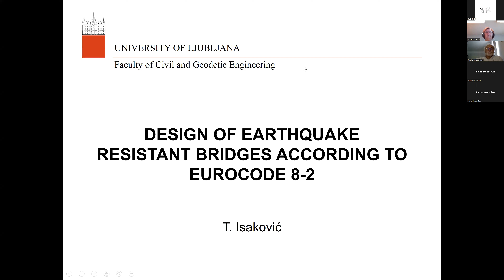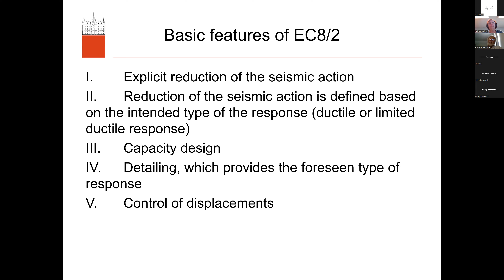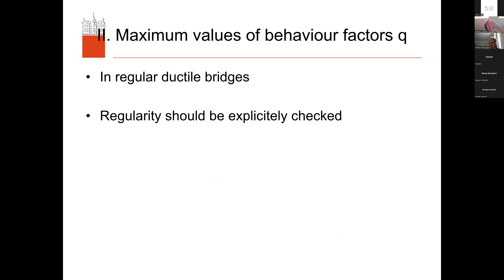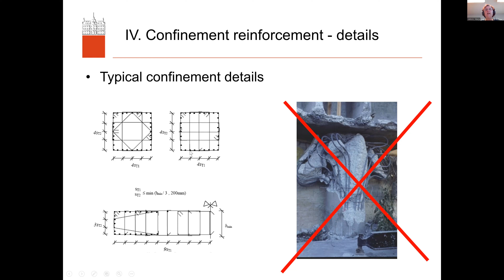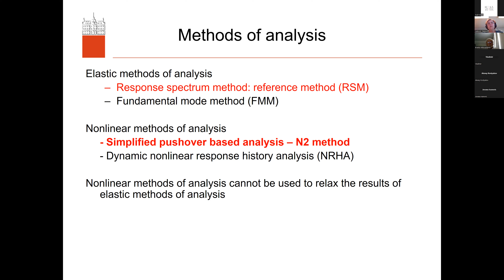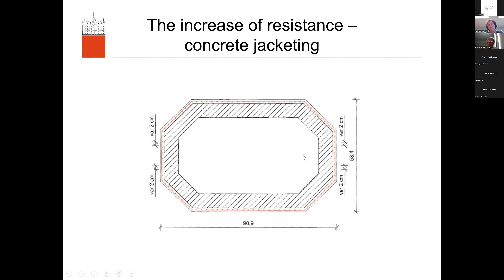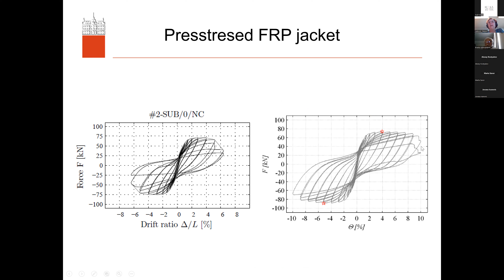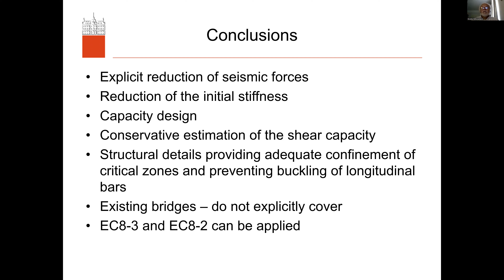Projektovanje seizmički otpornih mostova prema standardu Evrokod 8-2 - prof. dr Tatjana Isaković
Seizmički odgovor mostova se bitno razlikuje od seizmičkog odgovora zgrada, pre svega zbog različitog konstruktivnog sklopa, a dosta često i zbog mnogo većih dimenzija i komplikovanijih geometrijskih karakteristika poprečnih preseka nosećih elemenata. Zato je projektovanje seizmički otpornih mostova potrebno regulisati posebnim propisima. Jedan od tih propisa je standard Evrokod 8-2 (EC8-2), koji je namenjen projektovanju novih mostova. Ovaj standard je njihovo projektovanje znatno unapredio, a osim toga je dobro organizovan i usmeren je na inženjersku praksu. Projektovanje prema EC8-2 razlikuje se od prethodnih propisa pre svega u pogledu eksplicitne redukcije seizmičkih sila i redukcije početne krutosti konstrukcije, dosledne primene metode programiranog ponašanja na globalnom i lokalnom nivou, kao i specifičnih konstruktivnih detalja koji omogućavaju da se spreči krti lom zbog neadekvatno utegnutog betonskog preseka i ugiba podužne armature u kritičnim zonama nosećih elemenata. Zato će ovo predavanje biti posvećeno pre svega ovim zahtevima standarda, koji su detaljno prikazani i na konkretnom primeru projektovanja mosta po EC8-2 – koji je pripremljen kao dodatak, i biće dostupan nakon predavanja. Na predavanju će kroz nekoliko primera postojećih mostova biti prikazano poređenje količine ugrađene armature sa količinom koju bi trebalo ugraditi prema standardu Evrokod 8-2. Drugi deo predavanja biće posvećen postojećim starijim mostovima. Iako Evrokod 8 ne sadrži odredbe koje se odnose na procenu seizmičke otpornosti, ojačanje i sanaciju postojećih mostova, u tu svrhu može se delimično koristiti standard EC8-2 u kombinaciji sa delovima standarda Evrokod 8-3, koji je namenjen proceni seizmičke otpornosti i sanaciji postojećih zgrada. U predavanju će biti rezimirane standardne tehnike, koje se koriste za ojačanje starijih mostova i prikazan je konkretan primer ojačanja.

Ukoliko želite da postanete član SUZI i da dobijate obaveštenja o događajima u okviru udruženja, prijavite se putem sledećeg linka